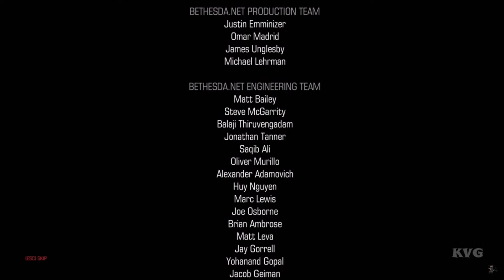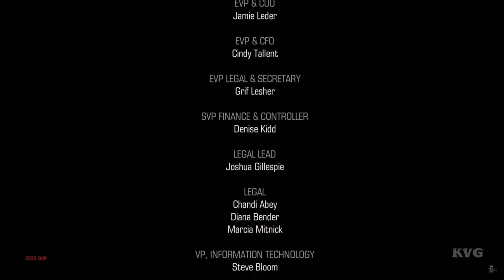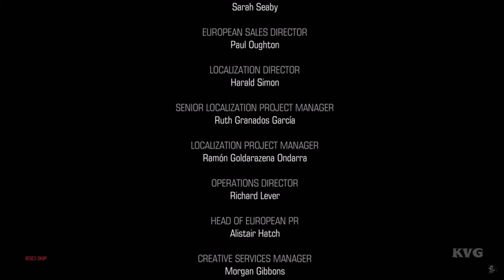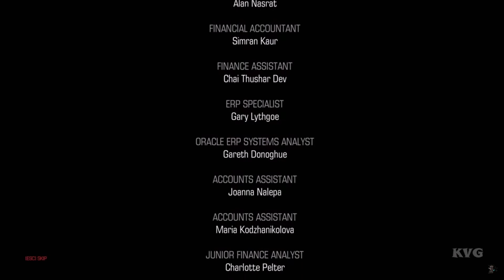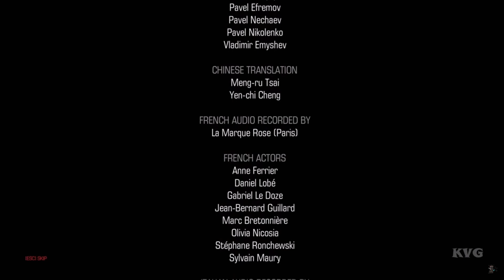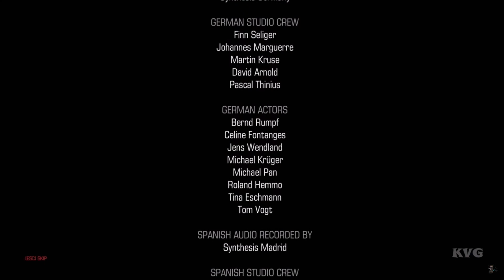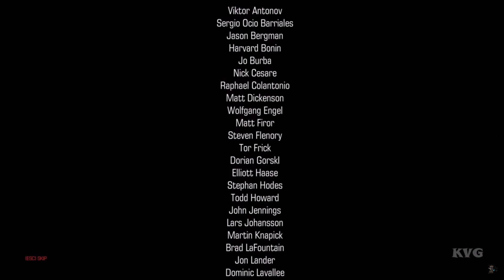Doom 4 Ending Credits Xbox One 2016 HD Doomguy Gameplay Longplay Play Walk Throneful and RazeenNatha